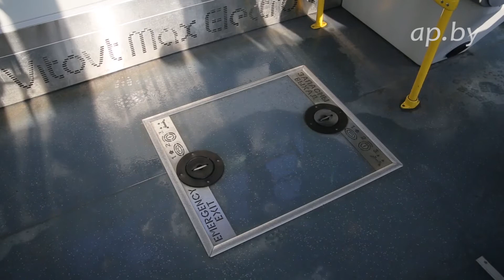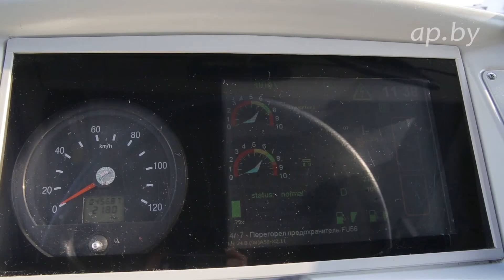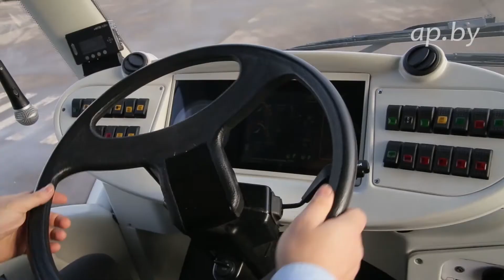Электробус VITOVT MAX electro: длительный тест-драйв Автопанорама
Команда Автопанорама |ap.by ровно год назад знакомилась с первым белорусским электробусом. Сегодня тест-пилот Александр ВАСЬКО узнает ЧТО произошло за год пробега по дорогам МИНСКА?

НАЙДИ АВТОПАНОРАМА В СЕТИ:
Присоединяйтесь!